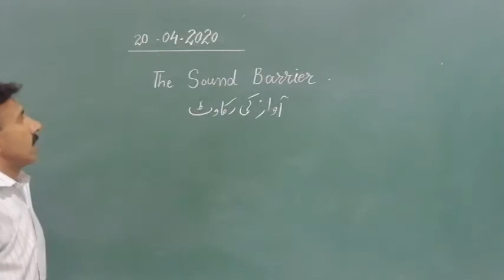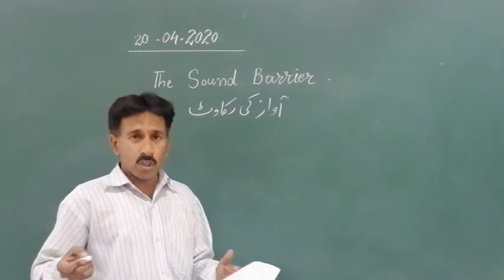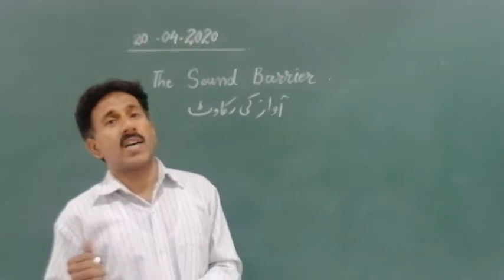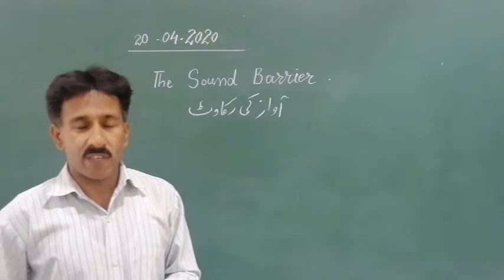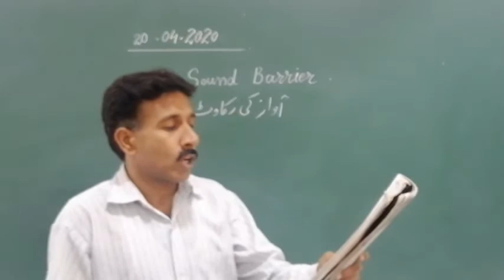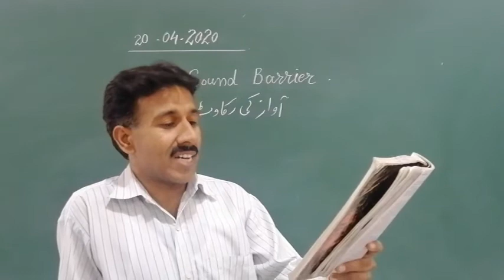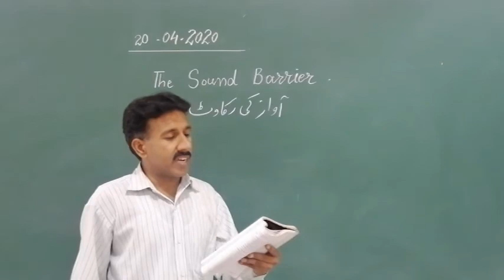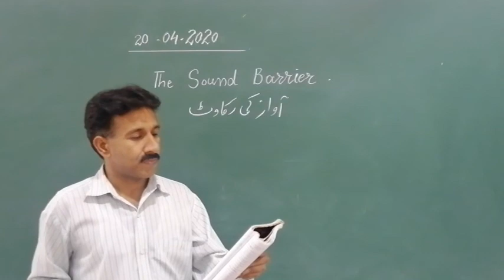G eng 20 April 8th class